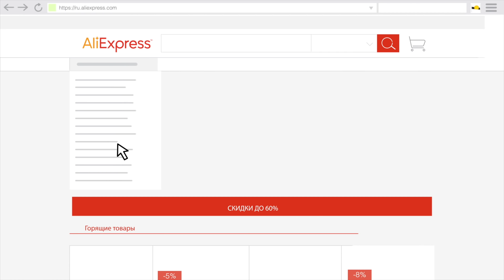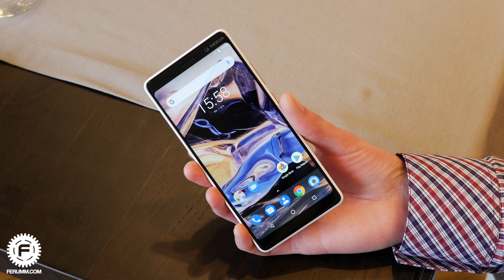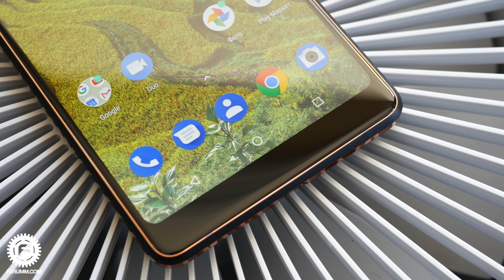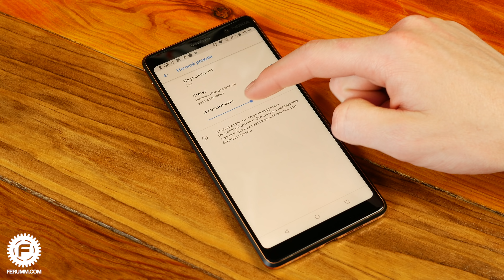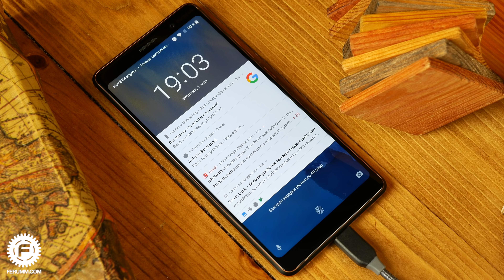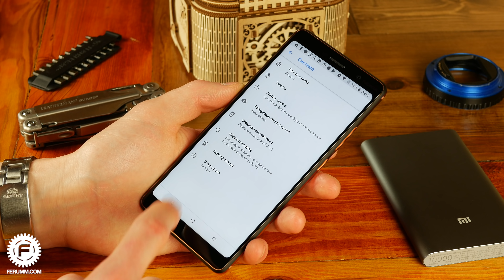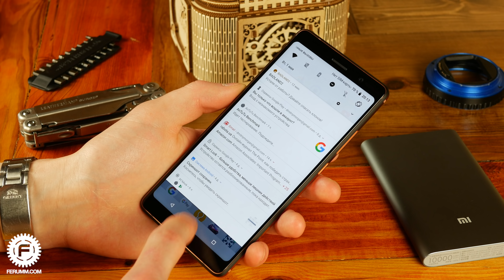Обзор Nokia 7 Plus. Среднячок в шаге от флагмана? Лучший на Snapdragon 660? ТОП-овая камера?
Сразу после выхода видео о презентации Nokia с MWC от зрителей повалили запросы на обзоры и Nokia 7 Plus был, пожалуй, самым частым фигурантом подобных просьб. Ну что ж, давайте посмотрим, не зря ли народ так активно интересовался этим аппаратом...